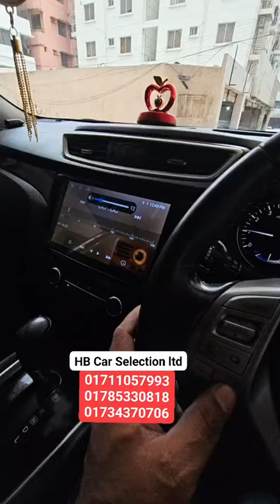এক ছাদের নিচে সব ধরনের গাড়ি 😱 HB Car Selection ltd মানেই একের ভিতর সব 🔥🚗